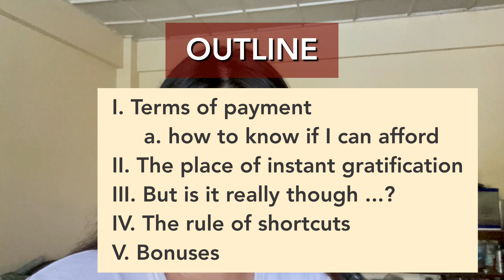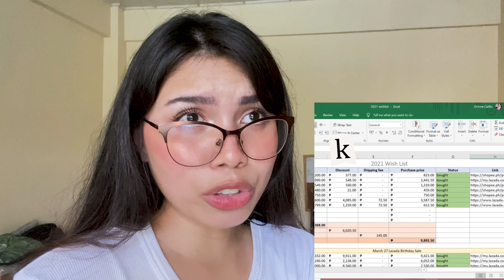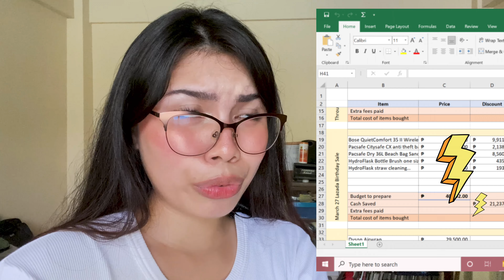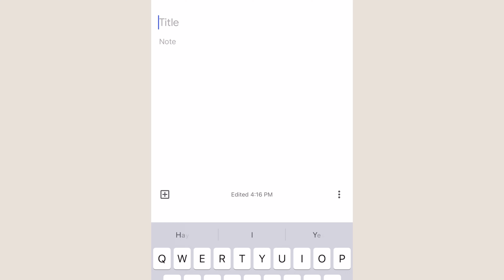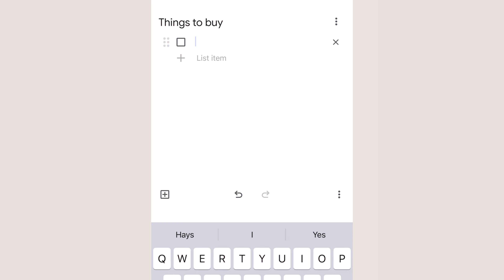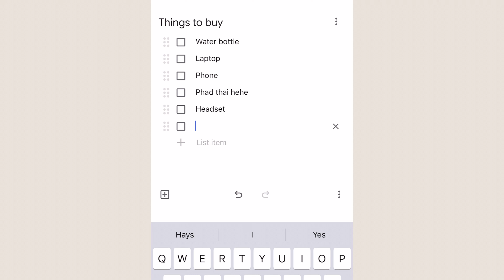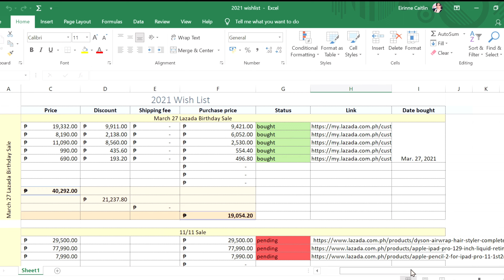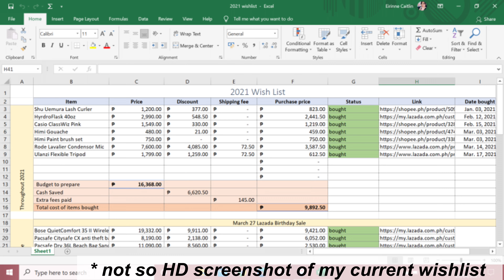How I keep buying what I want (and need) without going broke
Hello fam :) I manage to keep shopping without going broke. Here's how I constantly buy what I want or need on my own (no help from parents, relatives, etc.) without going broke. This is a little system I've developed over the years comprising of my best practices when it comes to managing my personal finances, wishlist, and spending which has been quite helpful in acquiring expensive items so there's no regret later on.

I’m still happy about my Lazada Birthday Sale / March 27 sale purchases / haul and you’ll be seeing some of the items I mentioned in the next requested video of mine about what’s in my bag but that’ll be out in May

Love and light from the Philippines my friends,
Eirinne Caitlin

TIMESTAMPS:
00:00 preliminaries
00:11 outline
00:15 first point
03:05 second point
04:10 third point
08:27 final point
09:15 timing
11:34 bonuses

Sub count: 52 (was 53 then went back down and as I type this I honestly laughed)